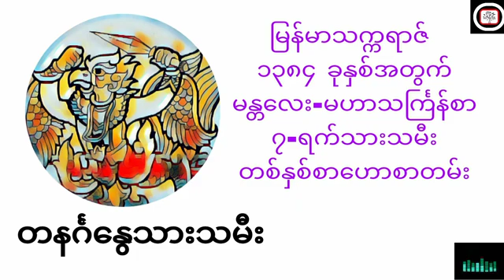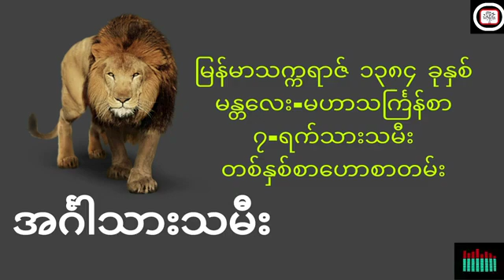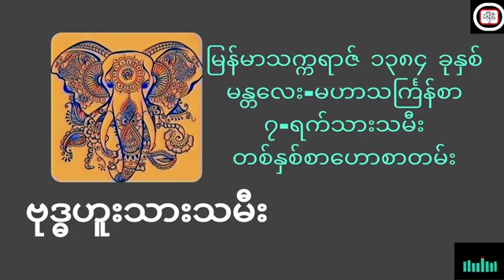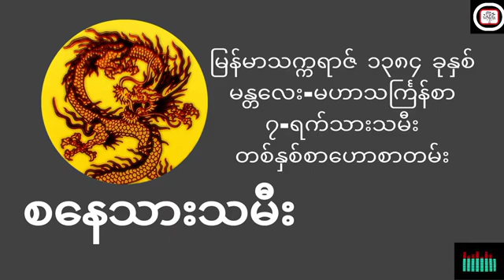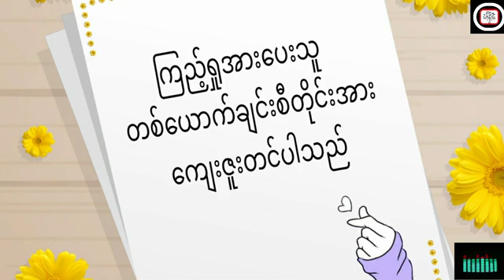February 21, 2022